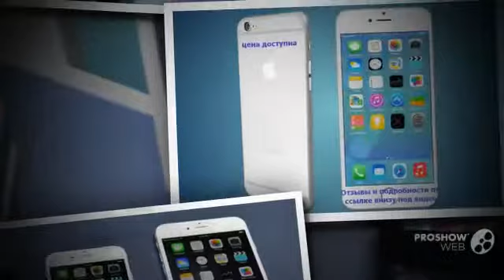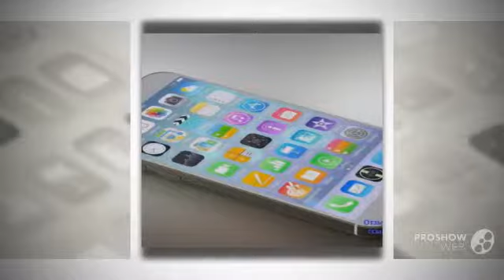смотреть iphone 6